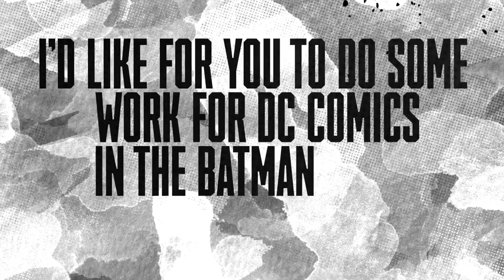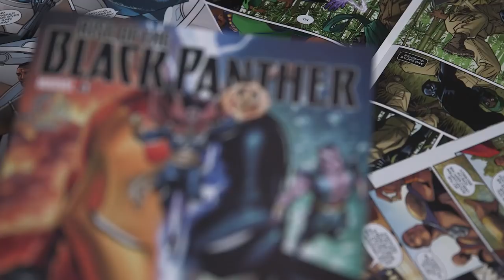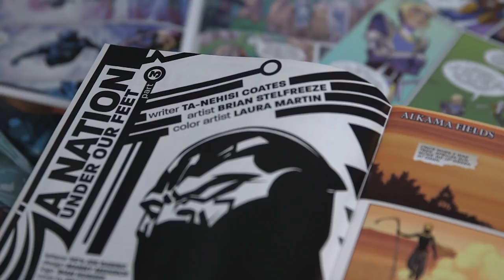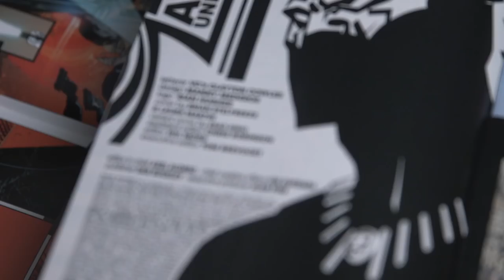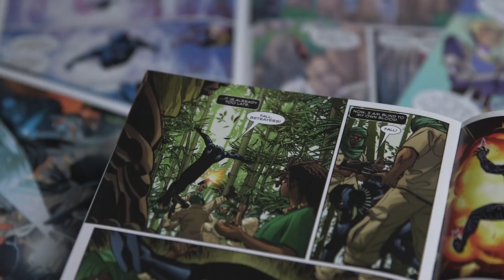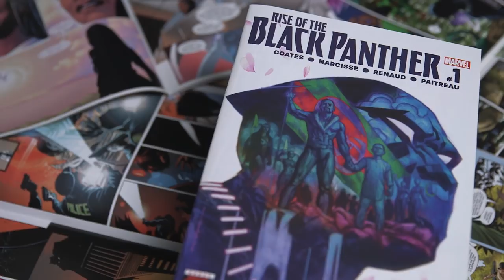Brian Stelfreeze On Black Panther, Batman, And Early Inspirations (Behind The Panel) | SYFY WIRE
Brian Stelfreeze, known for his painting AND penciling skills, talks about the impact of Black Panther (a title he works on), his long reign doing covers for Shadow of the Bat and the comics legend he was not a fan of at first (you'll be surprised).